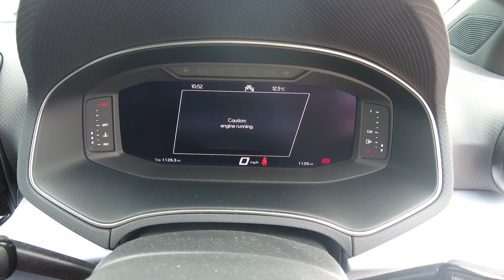2023 (23) SEAT Ibiza 1.0 TSI FR Sport Euro 6 1,125 miles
🚗🌟 Unleash the Thrill with the SEAT Ibiza 1.0 TSI FR Sport! 🌟🚗

Exciting news! We've just received the 2023 SEAT Ibiza 1.0 TSI FR Sport Euro 6 (s/s) 5dr with a mere 1,125 miles on the clock! This is your chance to own a practically brand-new car with all the sporty flair and style you desire. 🏁

✨ Key Features:
🌍 Euro 6 Compliant (Environmentally Friendly!)

The SEAT Ibiza FR Sport is the perfect blend of performance and aesthetics. With its turbocharged engine, sport-tuned suspension, and dynamic design, it's built for those who crave excitement on the road.

Whether you're zipping through the city or hitting the open highway, the Ibiza FR Sport will make every drive an unforgettable experience.

Ready to make this sporty sensation your own? Don't wait too long; these low-mileage gems tend to disappear quickly!

Get ready to turn heads and experience the thrill of driving with the 2023 SEAT Ibiza FR Sport. Don't miss out on this opportunity!

For more information on the SEAT New or SEAT Approved Used Car Range

2 Old Bridge Road
Ayr
KA8 9SX

Ingram SEAT is part of the Ingram Motoring Group which have been established in 1974 and is still a Family Owned Business to this day.